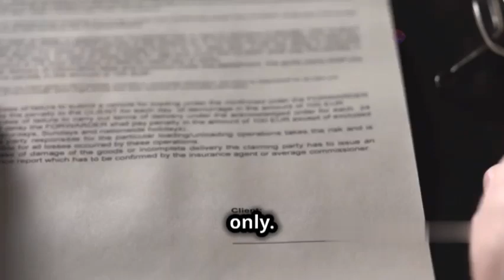How To Hack A Twitter Account in 2 Just Minutes: Latest Twitter Hacking Tools & Techniques for 2024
How To Hack Anyone's Twitter Account | Latest Twitter Account Hacking Tools & Methods 2024

How to Hack a Twitter Account: Latest Tools & Techniques for 2024

Explore the World of Ethical Hacking: Techniques for Twitter Account Penetration Testing

In this comprehensive video, we delve into the fascinating realm of ethical hacking, focusing on techniques to assess the security of Twitter accounts. We'll cover the importance of obtaining explicit permission before attempting any of these methods, emphasizing the ethical use of these powerful tools.

From social engineering tactics to leveraging cutting-edge tools like Evilginx2, CredSniper, and Muraena, we'll walk you through the step-by-step process of setting up phishing pages, capturing credentials, and accessing Twitter accounts. However, we strongly advise that these techniques be used solely for legitimate penetration testing and security assessments, never for malicious purposes.

Together, we can empower individuals and organizations to strengthen their online defenses.

OUTLINE:
00:00:00 INTRODUCTION
00:00:19 SOCIAL ENGINEERING
00:00:58 CREDSNIPER
00:01:17 MURAENA
00:01:41 SESSION HIJACKING
00:02:00 PASSWORD CRACKING
00:02:23 OUTRO

1. Twitter Account Exploitation
2. Ethical Hacking Tutorial
3. Bug Bounty Hunting
4. Twitter Security Flaws
5. Penetration Testing
6. Cybersecurity Tutorial
7. Twitter Vulnerabilities
8. Hacking Techniques
9. Web Application Hacking
10. Twitter Account Takeover

1. Twitter account exploitation
2. Ethical hacking
3. Bug bounty hunting
4. Twitter security vulnerabilities
5. Penetration testing
6. Cybersecurity
7. Twitter account takeover
8. Web application hacking
9. Hacking techniques
10. Twitter hacking tutorial

1.
2.
3.
4.
5.
6.
7.
8.
9.
10.